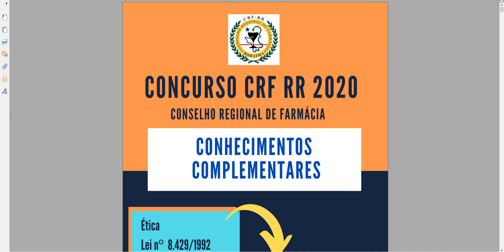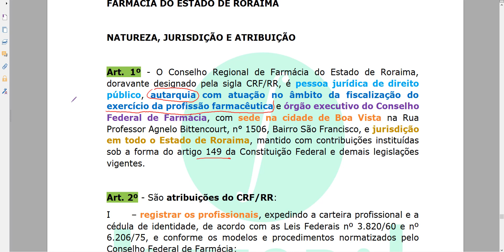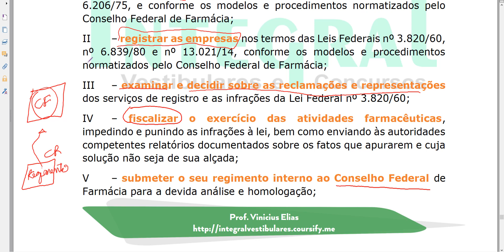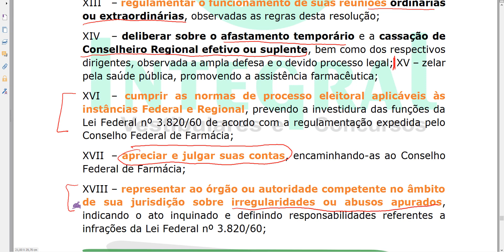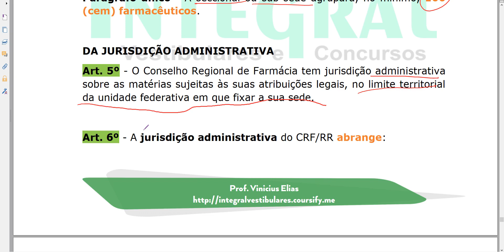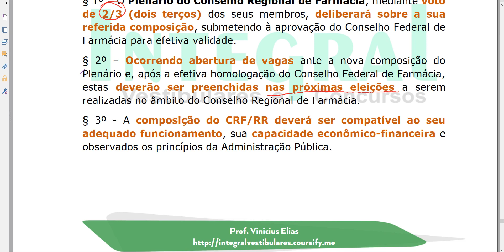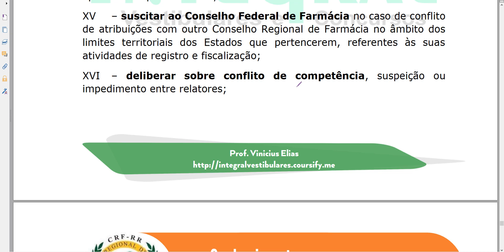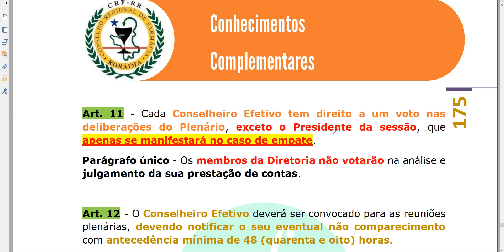REGIMENTO INTERNO | CRF RR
REGIMENTO INTERNO CRF RR 2020
Concurso Conselho Regional de Farmácia do Estado de Roraima

Conheça o nosso eBook com a legislação comum aos cargos do edital.

CONHECIMENTOS COMPLEMENTARES
LEGISLAÇÃO  E  ÉTICA  NA  ADMINISTRAÇÃO  PÚBLICA:
1Regimento Interno  do CRF-RR.
2Ética  e  função  pública.
3Ética  no setor público.
4Lei nº 8.429/1992 e suas alterações.
5Lei nº 9.784/1999 e suas alterações (Processo administrativo).
6Acesso à Informação: Lei nº 12.527/2011; Decreto nº 7.724/2012e suas alterações/atualizações.